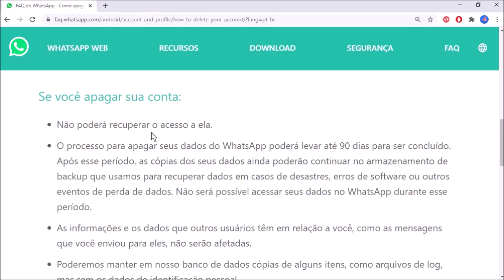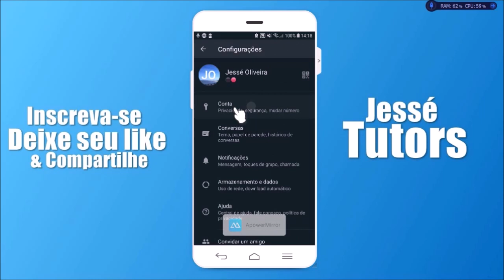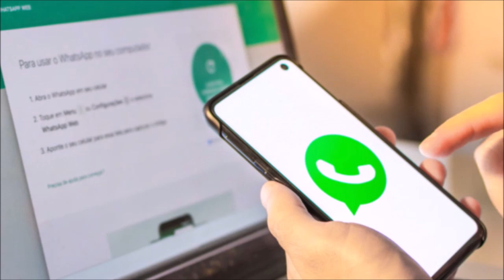Como EXCLUIR a CONTA do WHATSAPP ? REMOVER CONTA no WHATSAPP passo a passo...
Olá, bem-vindo(a) ao Canal Jessé Tutors! Nesse vídeo você vai aprender a como excluir a conta do whatsapp ou como remover a conta do whatsapp passo a passo... Confira ai...

Valeu!